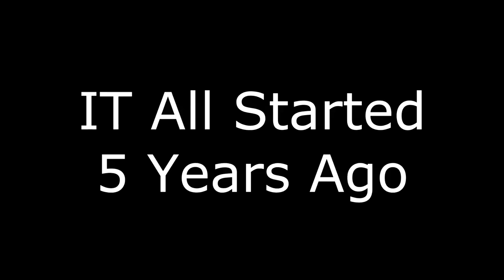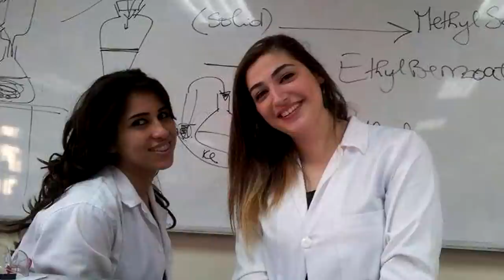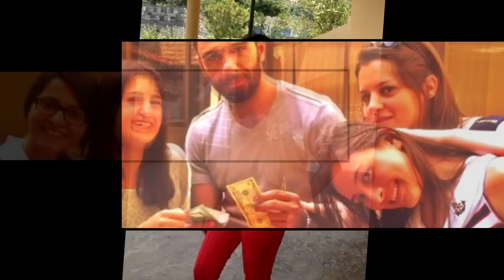Pharmacy Night 2/12/2013 | Official Movie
5 years of best memories together pharmacists of BAU

in order to make this video, i have used these songs:

David Guetta ft. Taio Cruz-Little Bad Girl